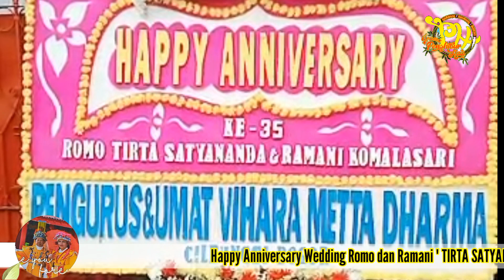Gambang Kromong STAMBUL JENGKI || Rm. Rudianto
dalam rangka  acara ulang tahun pernikahan dari Romo dan Ramani "TIRTA SATYANANDA & KOMALASARI"  yg ke 35 tahun
Dan Cucu nya yg bernama VISPASHAYANA YAP  yang ke IV tahun